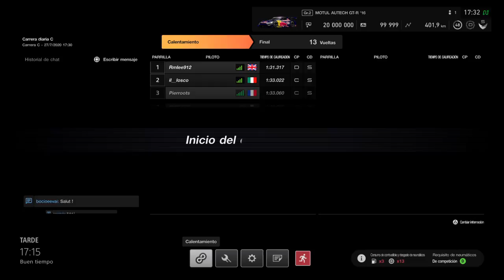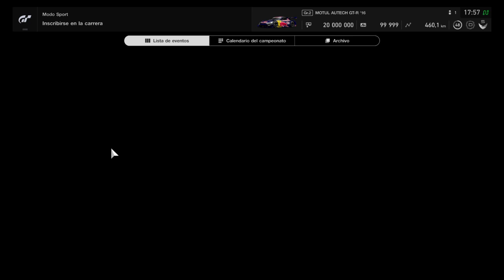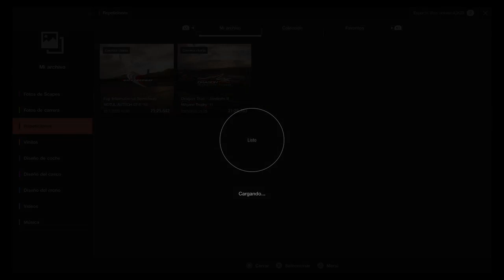Gran Turismo Sport // Fuji International Speedway // Nissan Motul Autech GT-R ´16 // Training Day!